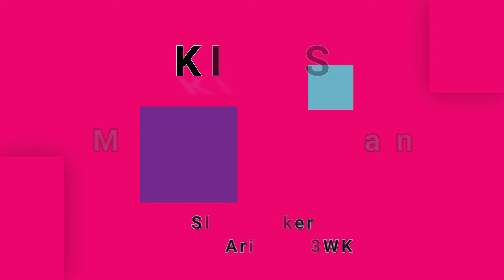KINKS-Mr. Big Man (vinyl)